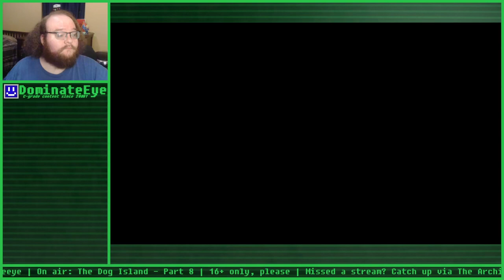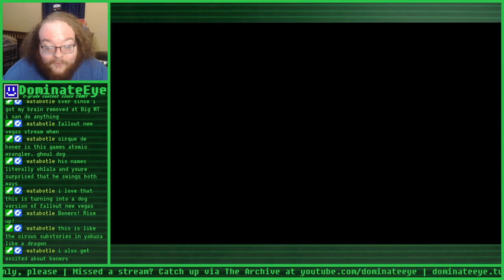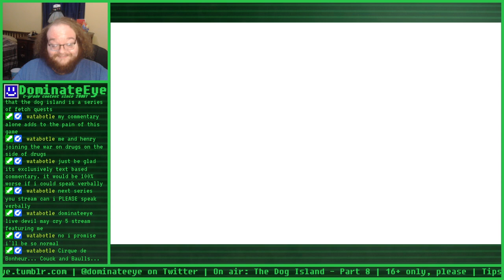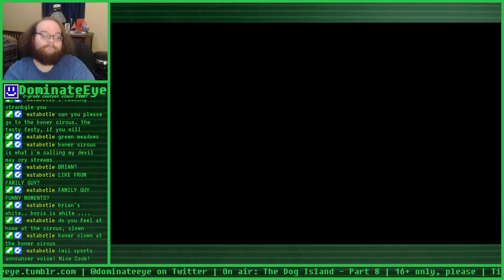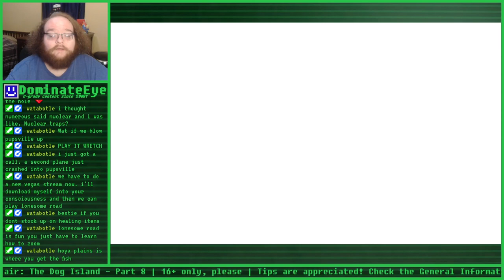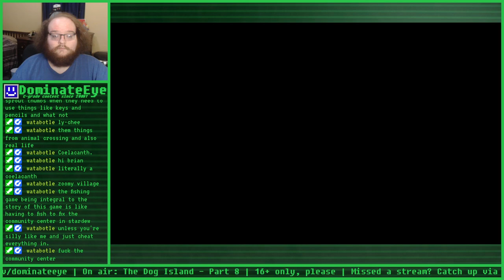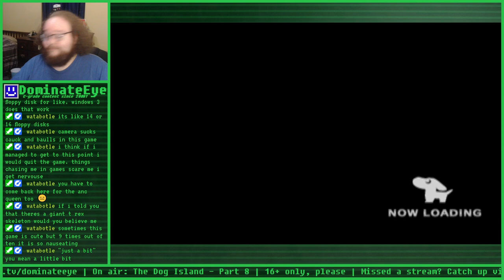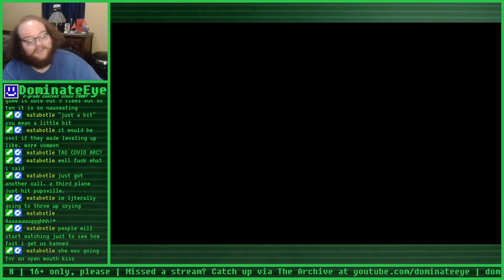The Dog Island - Part 8 | DominateEye Live!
Streamed live on September 19, 2022 at Starts at 1:13.

About This Series:
This is my first time playing The Dog Island for the PlayStation 2, emulated legally using PCSX2. Join me for my genuine first reactions, as well as gameplay, commentary, and chat interaction.

About The Dog Island (PlayStation 2):
This is an adventure-RPG based loosely on the The Dog Artlist Collection photographic series. We play as Little Bit, a chihuahua (named after my real-life chihuahua) who embarks on a journey to find a legendary flower that can cure his chronically ill sister. To do that, though, he'll need to become a Sniff Master by collecting over 100 scents and helping as many other animals as he can with his friend Petasi, a mythical creature known as an Anc which only a few dogs around the island can see.